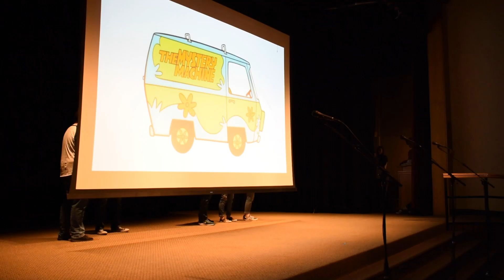Scooby Doo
Scooby and the gang show up for freshmen year at Rick's college. There are no ghosts in Idaho...right?

Written by Emily Colton

Cast:
Alanna Groesbeck
Chris Garbett
Parker Morgan
Phoenix Hartley
Seth Ratliff
Shane Murphey